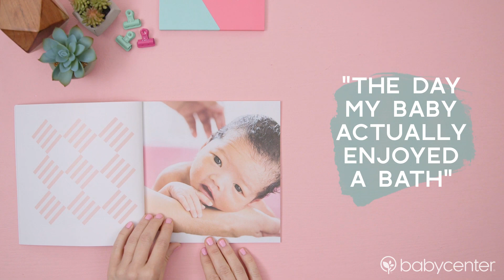Favorite unofficial baby milestones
The big milestones – like walking for the first time – get a lot of coverage. But the little milestones – like the first time your baby smiles – matter too. What's your favorite unofficial milestone?

Track your baby’s development with the world’s #1 pregnancy and parenting resource, delivered via email, our apps, and website.